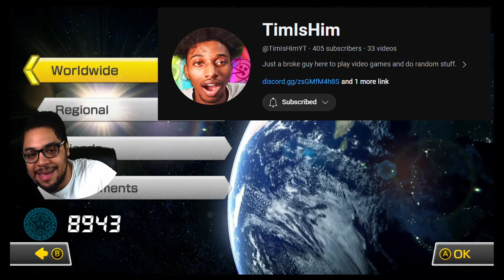The video ends if I get bumped | Mario Kart 8 Deluxe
Never trust a Toad user on the road ever again